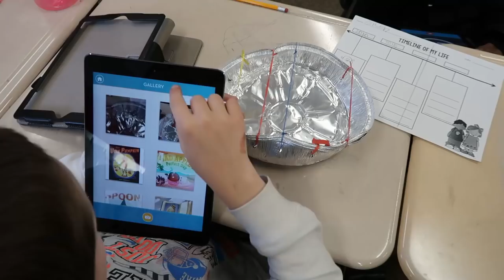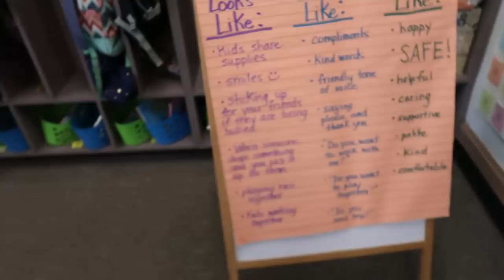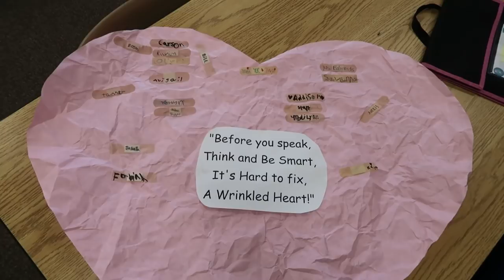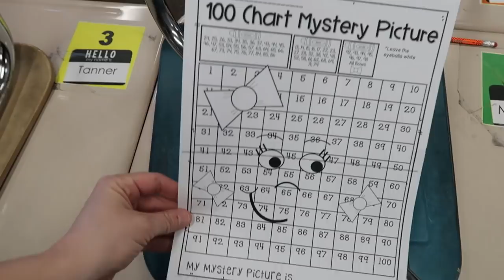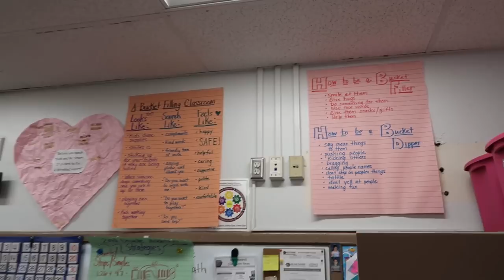My Class Made Instruments! | 2nd Grade Teacher Vlog 2018 | That Teacher Life